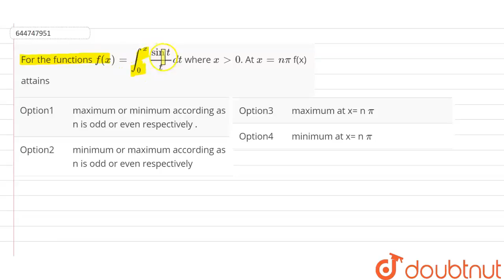For the functions f(x)= int_(0)^(x)(sin t)/t dt where x gt 0. Atx=n pi f(x)attains | 12 | MAXI...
For the functions f(x)= int_(0)^(x)(sin t)/t dt  where x gt 0. Atx=n pi  f(x)attains
Class: 12
Subject: MATHS
Chapter: MAXIMA AND MINIMA
Board:IIT JEE

👉 Have Any Query? Ask Us.